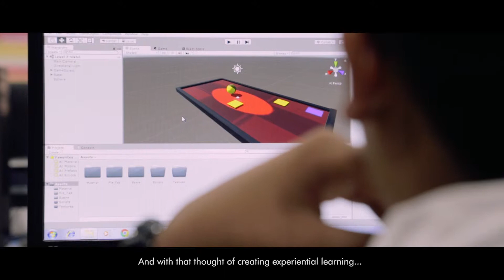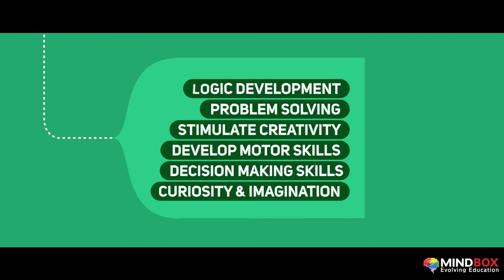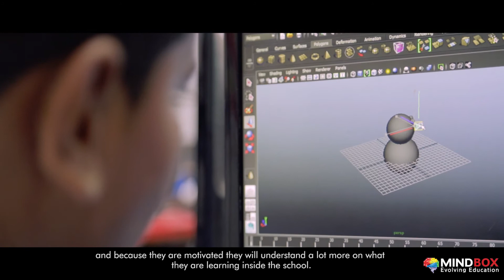Mindbox - Evolving Education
"MindBox" is an initiative by "ARK Infosolutions" that aims to empower students , to nurture creativity .  With Primary & Secondary programs like clay animation , photography , programming and covering tools like CorelDRAW , VEX Robotics , Autodesk Maya , Unity Game engine they are redefining the very concept of education .